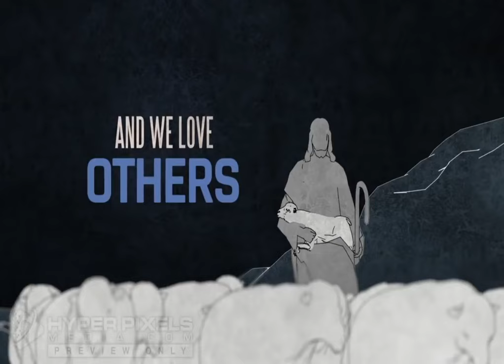October 24, 2021 CCC Audio with Slideshow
KM: "헌신의 본" (늑 14: 25-33)
박요셉 목사님

EM: "God's Example of Dedication"
(Luke 14:25-33) Pastor Joseph Park

CM: "Following God's Decision" )Genesis 11:31,  Genesis 12:9
Pastor Davin Shin

YM: "Ultimate Causes id Depression"' (1 Corinthians 1:18)